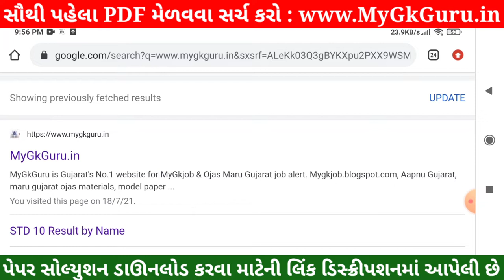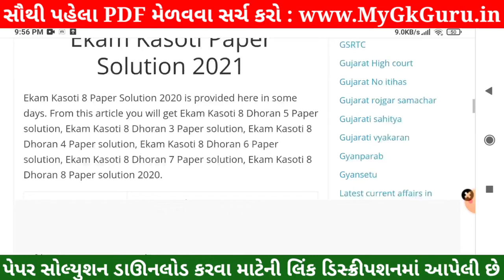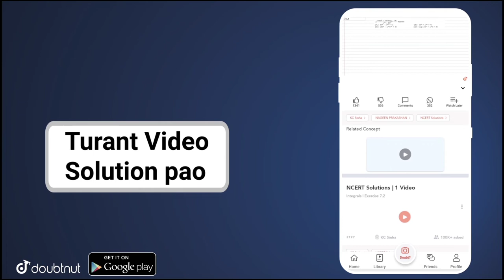💥STD 7 Ekam Kasoti English Solution, STD 7 English Ekam Kasoti, Ekam Kasoti STD 7 English Solution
💥 STD 7 Ekam Kasoti English Solution 2021, STD 7 English Ekam Kasoti 20 july, Ekam Kasoti 7 STD 7 . Ekam Kasoti Dhoran 7 Solution 2021, samayik mulyankan kasoti std 7 English. STD 7 Ekam Kasoti English.

More Features :
1) Saari important books milengi solved video solutions ke saath
2) Previous year papers, Important PDFs, Question Bank
3) Crash Course, Mock Tests, Quiz
4) India's biggest student's community
& much more

3 Crore se zyada bachho ka bharosa!!"

Other Related Search Queries :
Ekam Kasoti

in this video I am providing complete Ekam Kasoti std 7 English solution 2021. English Ekam kasoti solution July 2021.
Ekam Kasoti Solution, Ekam Kasoti Std 7, std 7 Ekam kasoti July 2021, Std 7 English Ekam kasoti, Ekam Kasoti, Ekam Kasoti dhoran 7, Std 7 Ekam Kasoti Solution English, Gujarat board, Std 7 Unit test.